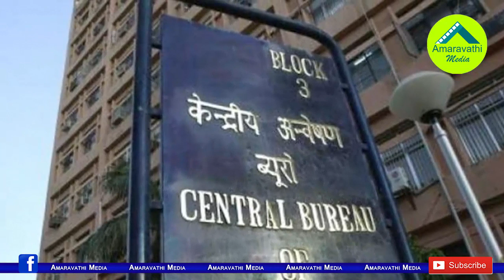చంద్రబాబు పైకి సిబిఐ..! దర్యాప్తుకు రూట్ క్లియర్ చేస్తున్న సీఎం జగన్ || Chandrababu arrest CBI